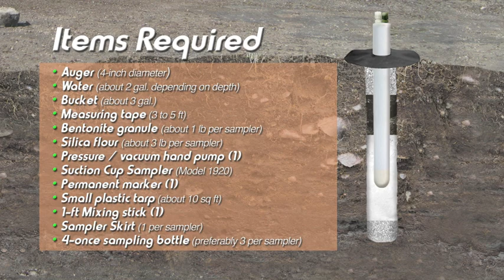Lysimeters in HD!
This is an instructional video and using soil water samplers (suction cup lysimeters). This video is specifically for the Sampler model 1920 (Soilmoisture Equipment Corp.) However, the procedure can be used for almost all other models of soil water samplers.
Borehole Preparation, sampler installation and charging with vacuum and collection (recovery) are the main parts covered here.